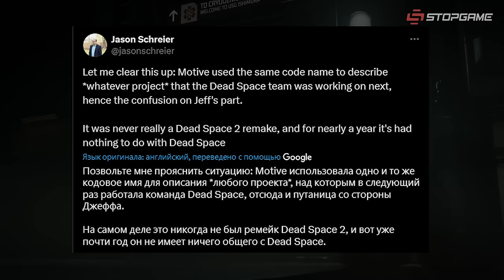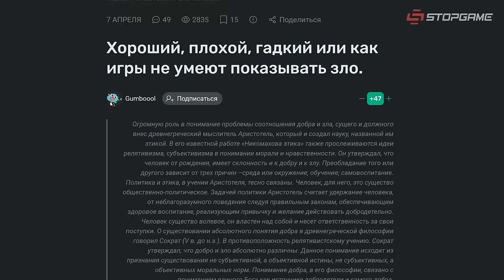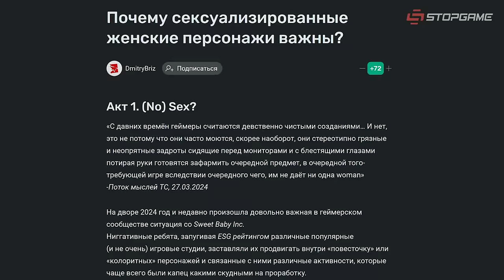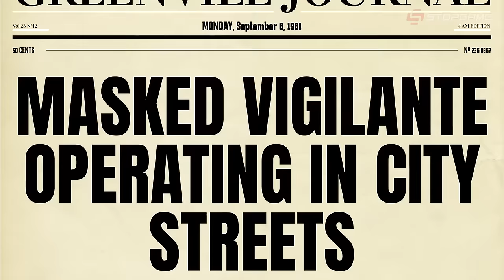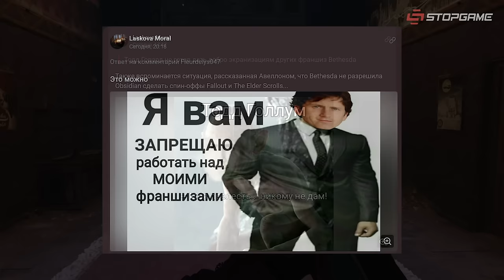Слухи о Destiny 3, превью The Rogue Prince of Persia, 2 сезон Arcane заставит тебя рыдать…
EA (вероятно) зарубила не ремейк Dead Space 2, Bungie (возможно) работает над Destiny 3, второе DLC для Remnant II готовится к скорому релизу, появились первые превью The Rogue Prince of Persia, студия авторов Immortals of Aveum отправила большинство штата в бессрочный отпуск, авторы American Arcadia и Call of the Sea анонсировали симулятор мстителя в маске – The Vigilante Diaries, Warhorse грозится анонсировать новую игру уже через неделю, Тодд Говард не готов дать добро экранизациям других франшиз Bethesda, второй сезон Arcane заставит зрителей «плохо себя чувствовать».

• Блог недели. Как игры не умеют показывать зло
• Блог недели. История создания Shantae

Сегодня в выпуске:
0:00 — EA не отменила ремейк Dead Space 2
0:58 — Слухи о Destiny 3
2:09 — DLC для Remnant II
2:37 — Первые превью The Rogue Prince of Persia
4:12 — Авторы Immortals of Aveum отправлены «в отпуск»
4:57 — КОСАРИ
5:43 — Анонс The Vigilante Diaries
6:59 — Warhorse тизерит свою новую игру
7:27 — Тодд Говард не хочет экранизаций других игр
8:15 — 2 сезон Arcane «набит луковыми ниндзя»